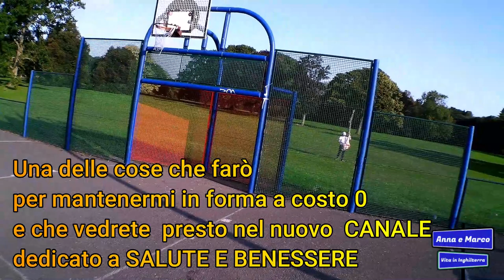BENVENUTI NUOVI ISCRITTI -100% VLOG - ITALIANI ALL'ESTERO - ITALIANI IN INGHILTERRA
Video-dedica a tutti i nuovi iscritti, ma anche a quelli storici!
Ciao e benvenuto nel nostro canale e in questo video in particolare, un 100% vlog speciale che non ho saputo resistere dal farlo.
Miki e Oreste, nuovi iscritti, hanno dato spunto a questo video. Come accade spesso, ed è accaduto anche a noi nel nostro piccolo, quando segui qualcuno che ti piace, quando vedi che i tuoi iscritti, soprattutto quelli nuovi vanno a vedersi tutti i tuoi video e commentano perchè piacevolmente colpiti e attratti dagli argomenti o della qualità dei video.
Noi cerchiamo sempre di impegnarci e dare contenuti di valore, buona qualità, musiche, tempi interessanti cercando di non diventare noiosi e rispettando il fatto che chi ci guarda sta impegnando il proprio tempo ( dal mio punto di vista un bene preziosissimo di questi tempi ..e YouTube e i social lo sanno bene! )
Non possiamo altro che RINGRAZIARVI  con poche e semplici parole ed immagini che escono sincere dai video che vedete.
A & M
NON PERDERTI ANCHE I PROSSIMI VIDEO!